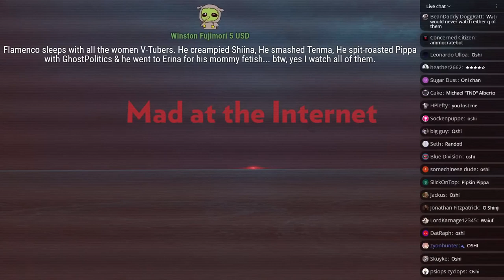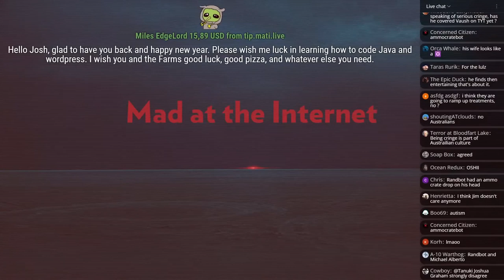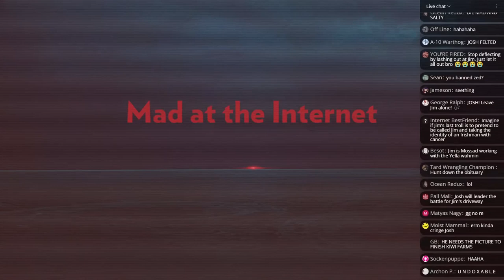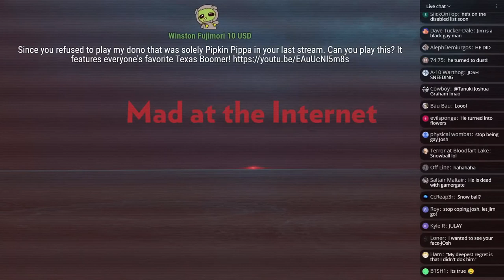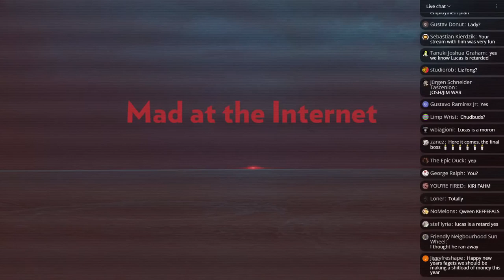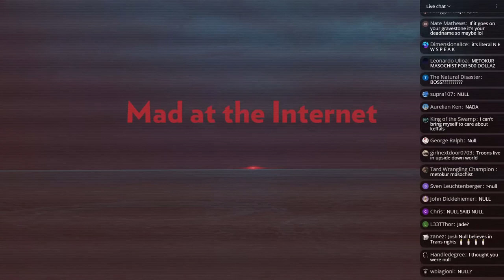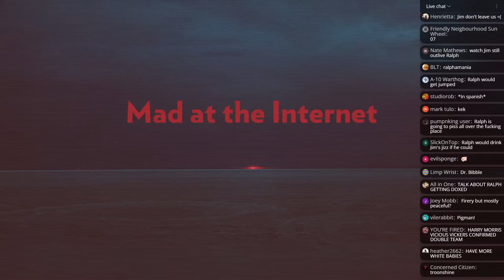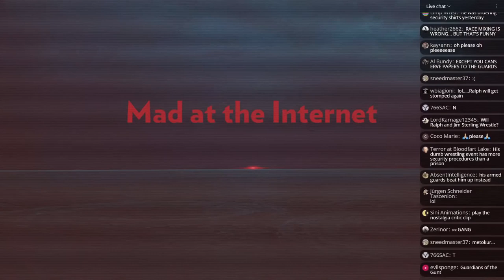the death of Mister Metokur - Mad at the Internet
Josh reacts to Metokur's swan song.

Clip taken from:
An Old Dog's New Tricks (January 6th, 2023) - Mad at the Internet